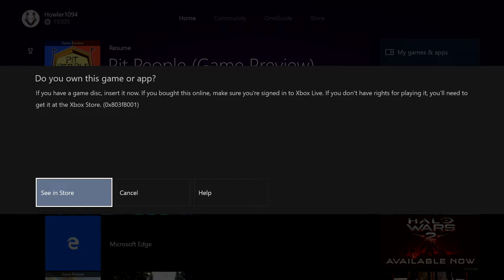Pit People: Part 5 Getting Revenge and Another Space Bear?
hope you all like the video, please like, share this video with your friends, leave a comment down below, subscribe to join the pack and as always have a howling good time